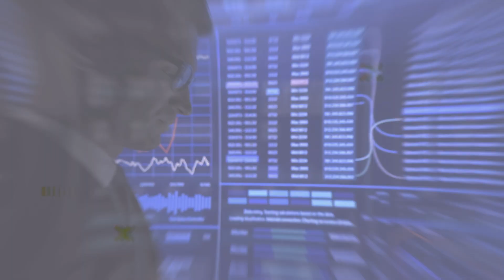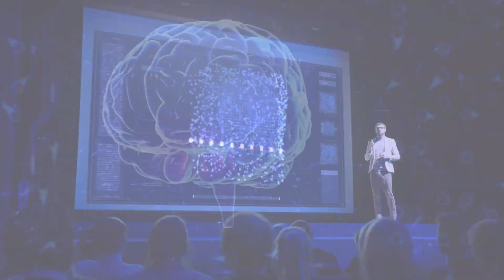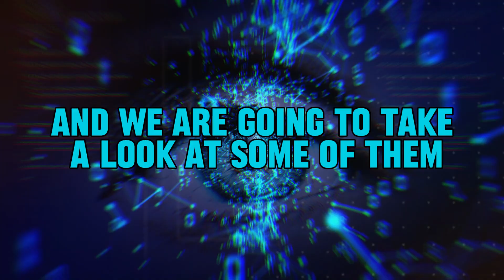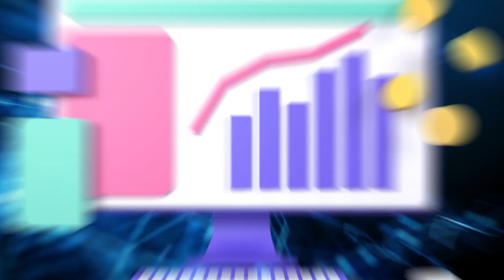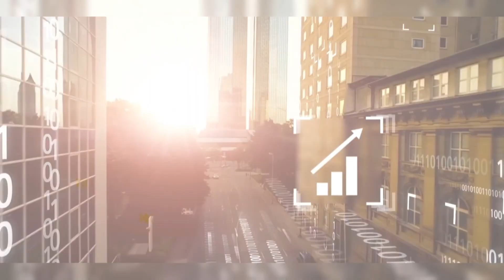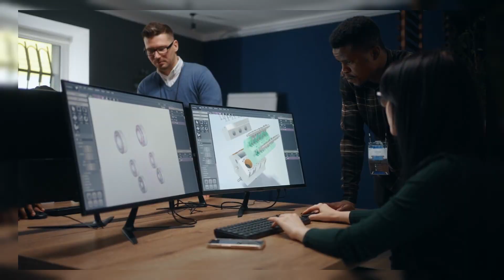AGI: How Artificial General Intelligence Will Transform the World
🌐 In today's video, we're diving deep into the world of AGI, discussing "How Artificial General Intelligence Will Transform the World."

Discover the fascinating landscape of super-intelligent AI, AGI's profound implications, and its potential to reshape our future. We'll explore the latest AI research advancements and what lies ahead in the ever-evolving world of technology and AI-driven innovation.

Don't miss out on the latest AI trends, news, and breakthroughs. Let's embark on this thrilling journey together!